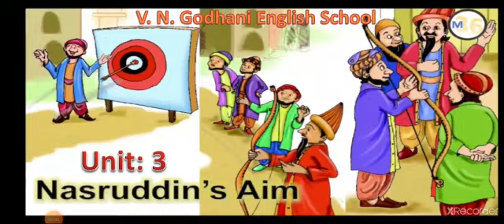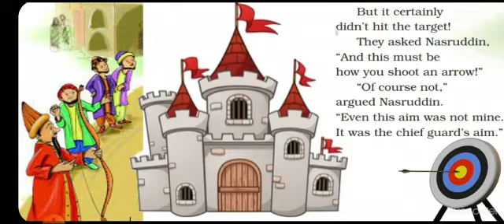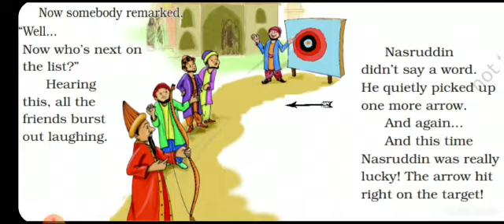English For Class 4 | Unit:3 Nasruddin's Aim By Grishma ms